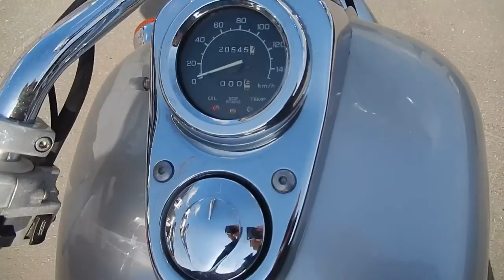No B6724 HONDA MAGNA 250